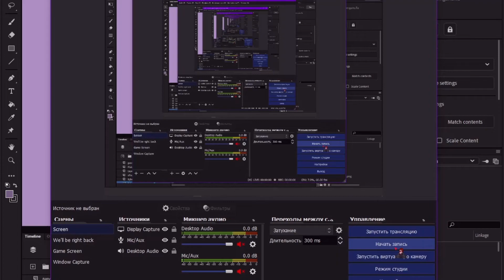katie jumpscare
okay, in all seriousness, i have been fixing her parts, now she's attractive!